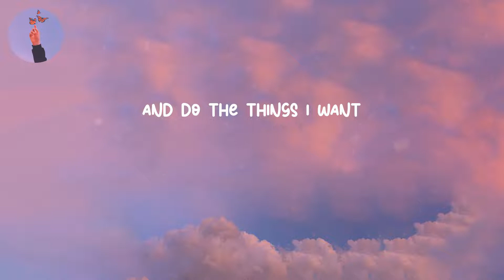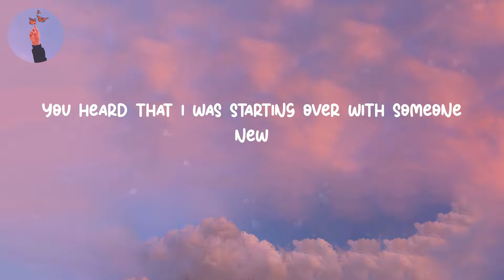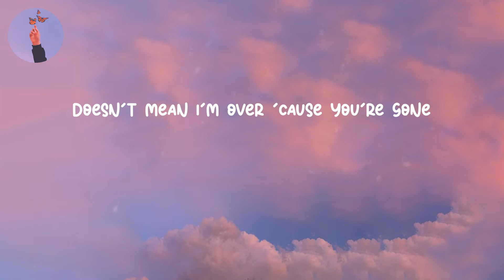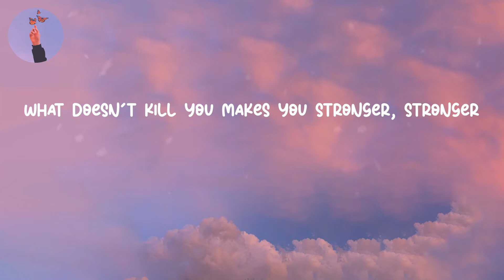Stronger - Kelly Clarkson (LYRICS)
Lyrics Stronger - Kelly Clarkson
Lyrics video for "Stronger" by Kelly Clarkson